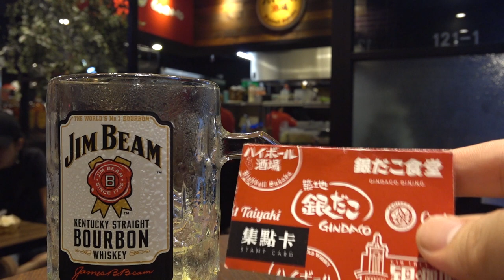台灣美食🇹🇼日本胖子🇯🇵在台北下班之後幹嘛？去居酒屋章魚燒120微風超級市場 壽司🍣56林森北路銀角酒場→ 忠孝復興 微風超級市場 【日本胖子🇯🇵の台灣日常】台湾で食べれる日本食。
【銀角酒場】
📍台北市中山區林森北路121-1號
⏰ 18-2 休息：禮拜天
🚉林森北路一

相機： Panasonic Lumix GH4＋CANON EOS 60D
喜歡：喝酒、美食、旅遊、看小說（森博嗣、村上春樹）

▼ 撮影機材
■Panasonicミラーレス一眼 /メインカメラ
LUMIX GH4